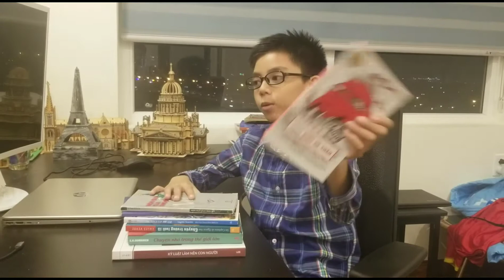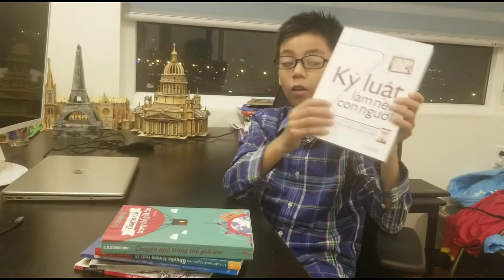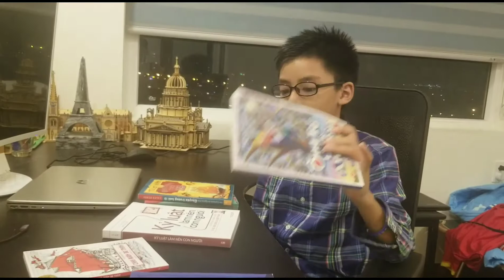Đăng đọc gì trong tháng 12.2020?